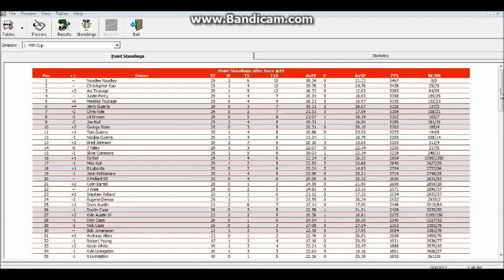NLSCAR M&M's Cup AAA 400 @ Dover 29/36 S3